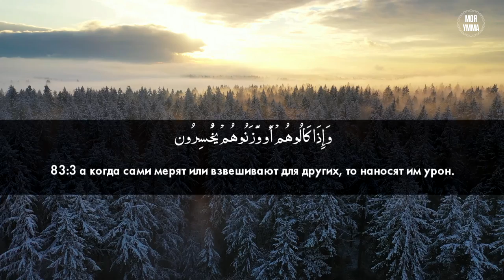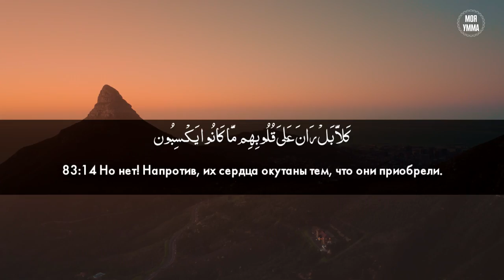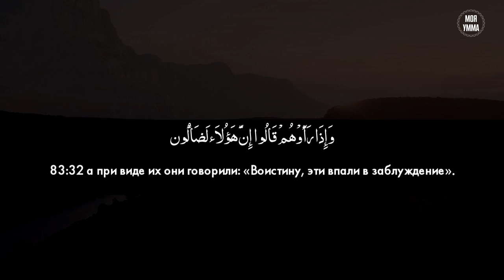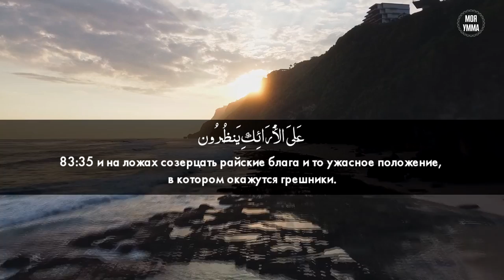Сура 83-я Аль-Мутаффифин. Асхат Гиматдинов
Мы в соц. сетях:
83-я сура Аль-Мутаффифин. Асхат Гиматдинов